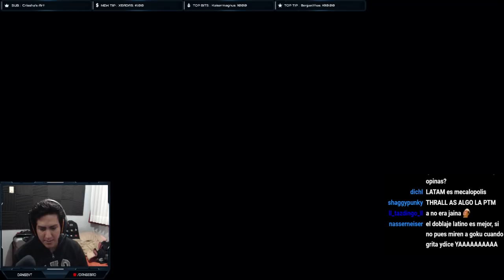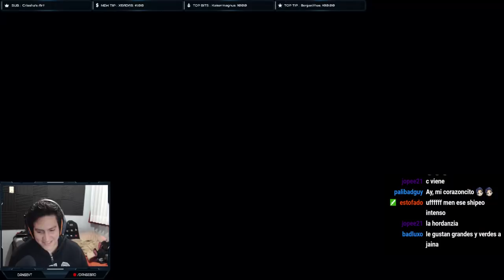DANGE REACCIONA A LA CINEMATICA "CAMINOS CRUZADOS"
No te olvides mi bro que puedes apoyarme utilizando cualquiera de los dos siguientes links ya que de verdad me sirven mucho para continuar con el contenido constante en el canal.

¿EN QUE SERVIDOR JUEGA DANGE? - Ragnaros US (Servidor oficial)
¿DANGE ES HORDA O ALIANZA? - Juega en ambas facciones pero su personaje principal (Dange) es Horda.